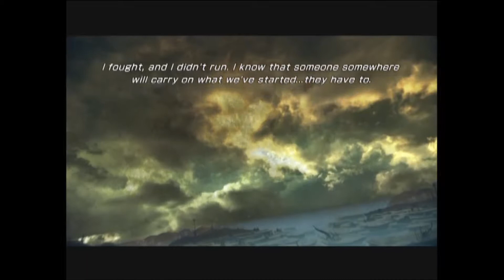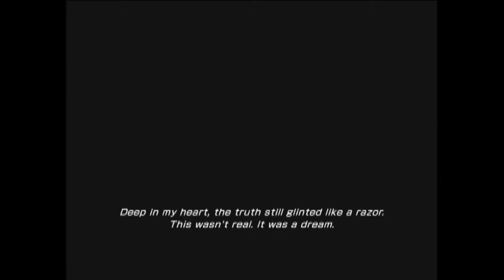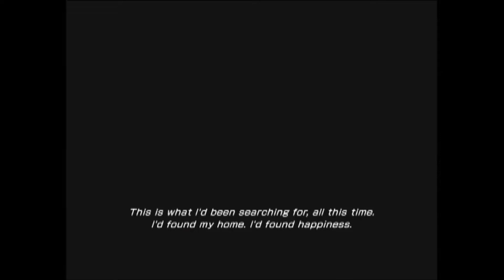Final Fantasy 13-2 with commentary 57